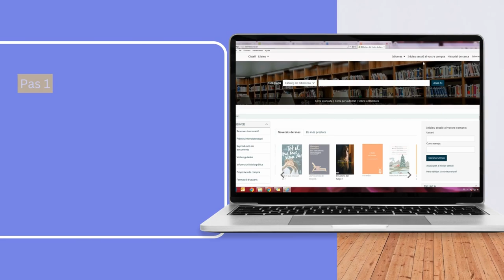OPAC: fer una reserva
Reservar un llibre a la Biblioteca del Centre és molt senzill. Aquí t'ho mostrem!